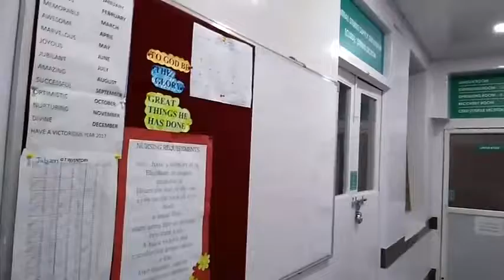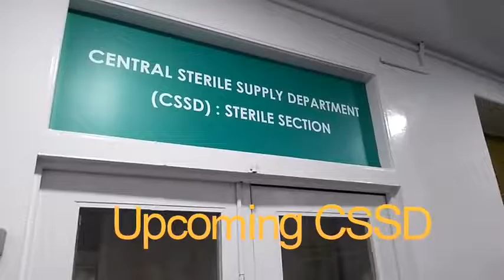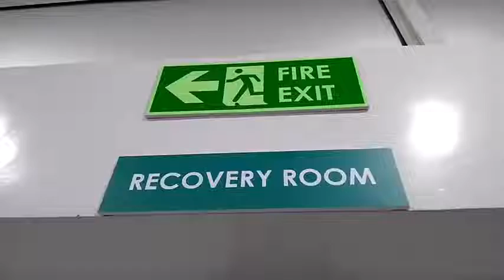MODULAR O.R. INAUGURATION, 4th SEPT. 2017 PAH (PAdMeC)